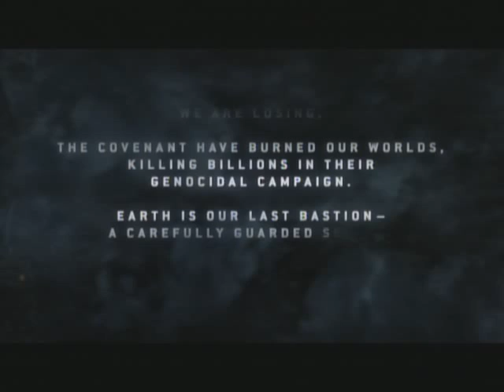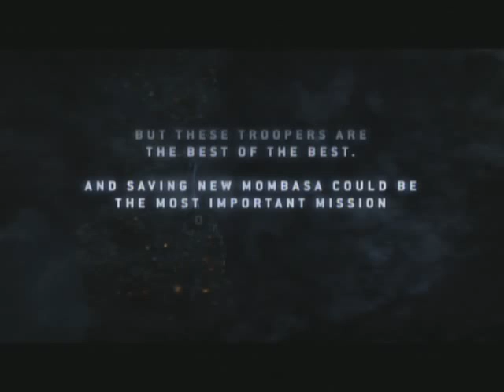Let's Play Halo 3: ODST - Part 1